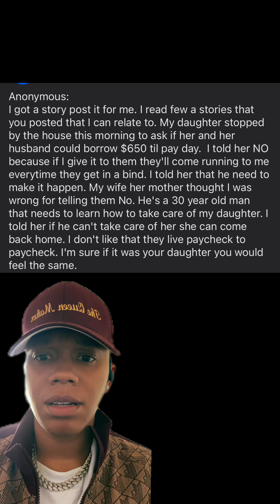Do Women NEED men to make decisions for them?!🤔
Daughter clearly needs daddy to pick a man for her. Women are rallying for freedom but don’t want to use their brains, make choices with their🍑 recklessly, avoid responsibility and accountability when they do so and still need a man to tell them how to discern men. This does not sound like a woman who is capable of being free.